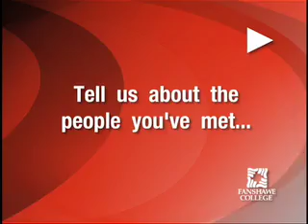Ding Ding Hospitality Management- Hotel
Fanshawe College student Ding Ding speaks about her experience in the Hospitality Management-Hotel program.